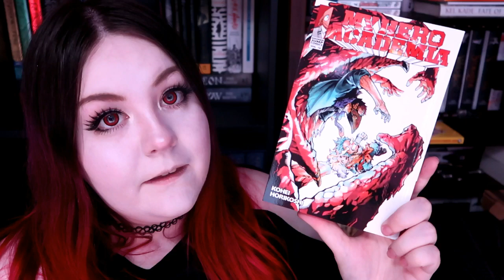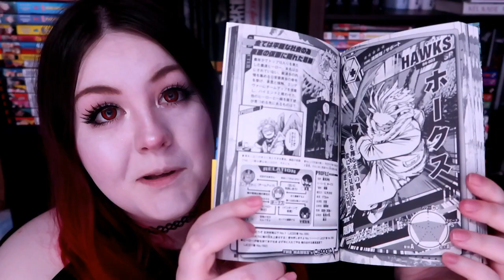HUGE Manga Haul! 📚 (all of BNHA & spin-offs to date)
Hauling close to about 50 new volumes of manga 📚